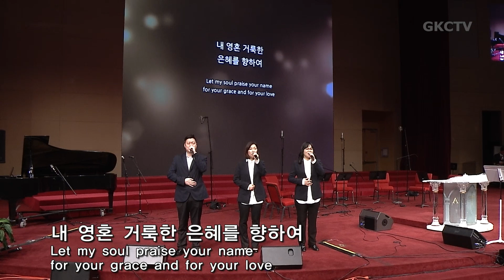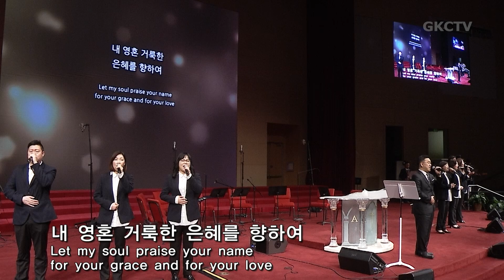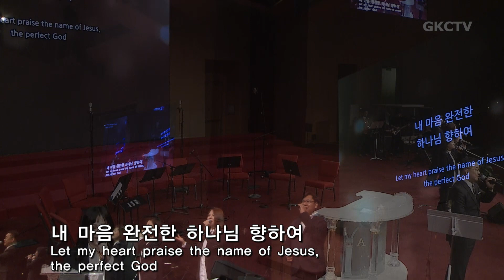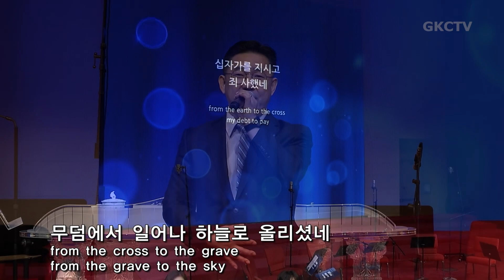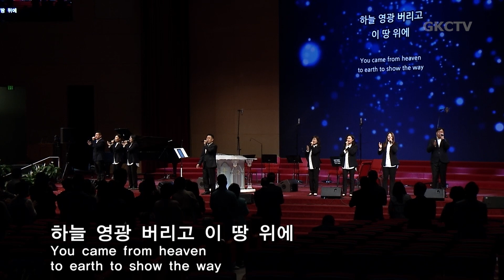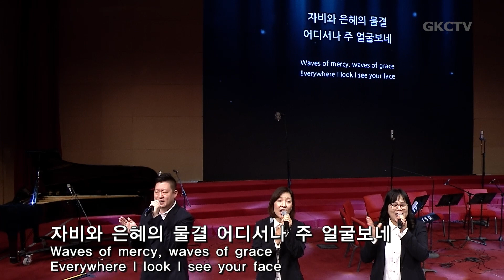[은혜워십2부] 나는 예배자 입니다 / 주의 이름 높이며 / 내모든 삶의 행동 031719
1. 나는 예배자 입니다
2, 주의 이름 높이며
3, 내모든 삶의 행동
4. 나는 믿네
5. 나의 믿음 주께 있네